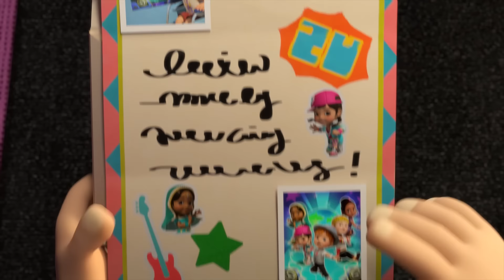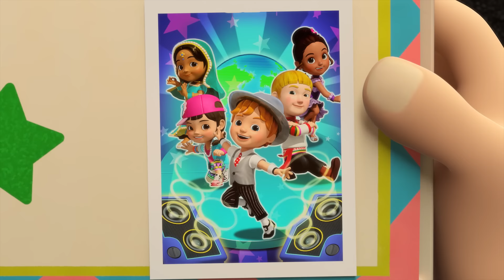[SUPERWINGS Best] On Air | Super Wings | Best Compilation EP94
▼ Toy